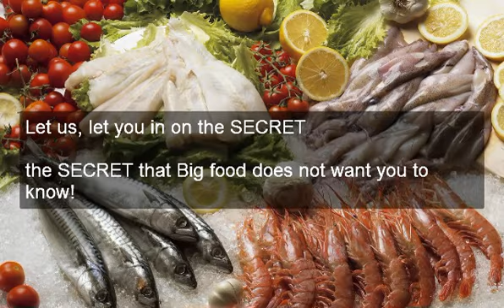Easy ways to lose weight fast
Go to the site to get Kristan's Free Secret Report.

Diet is a four letter word.It means deprivation, starvation, restriction and some degree of torture.
You've experienced it, right?

Kristan Sargeant has helped over 10,000 people lose weight.
Her program means, no deprivation, no starvation. Effortless weight loss!

Traditional diets fail because they ask people to do the impossible.

We want you to have our SECRET Report on how to lose weight.

Our Weight Loss SECRET will show you
how to end food CRAVINGS

Automatiacally without effort you'll choose only good food!
You'll never crave bad foods.

So just follow the link and we will share our
SECRET to easy and permanent weight loss.

 Let us, let you in on the SECRET
the SECRET that Big food does not want you to know!

When you know our SECRET Losing Weight  will certainly be  enjoyable!

Congratulations you are that much closer to  resolving your weight loss  obstacles for good.

My staff and I have made developments in the field of fat burning that no one else  can easily  state. Think of it this way! What if you could ...

What if you could without effort end ALL BAD meals choices? ... You would  most definitely  lower weight. In other words you lose to  drop.  Lost yearnings, lose weight!

What if you immediately without effort  would certainly make  best meals choices. You  may slim down. Lose to Lose ... Drop bad  meals options lose weight.

What if you could  resist all temptations without  experiencing or feeling denied? ... You  could drop weight enhance your  wellness and  health. Lose to lose ... lose temptations and desires lose weight.

Eating  strategies, weight loss, fat burning programs all sound  actually good! So why don't they work? They  count on will power!

My weight loss program does not  resort to your will power. Just lose it says it all.

Just lose yearnings ... Slim down
Just lose bad meals selections ... drop weight
Just lose temptation ... lose weight
Just lose bad health and wellness ... reduce weight ... and when

you Just lose it and  drop those bad eating  routine, you'll drop those bad fat burning programs you will really Lose to Lose. Lose bad things to Lose weight.

The genuine  development of my program and the power of just lose it is, that  once your reach your real weight you will sustain your  new weight  essentially for life. Exactly  exactly how is this  feasible? You will  absolutely be able to  preserve your weight  given that you'll shed all your bad habits. So unless you actively search for them you  will certainly  keep your brand-new weight  basically without effort.

Just lose it. Lose to Lose we turned a  adverse  expression into a positive direction, You'll lose bad habits and behavior and lose fat, inches and weight  at the same time.